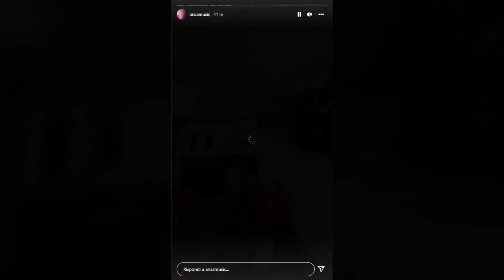ARISA SORPRESA TOYS POI BACCHETTA I FOLLOWERS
Arisa sorprende, mostra qualche oggetto, poi rimprovera i followers per i commenti poco carini.